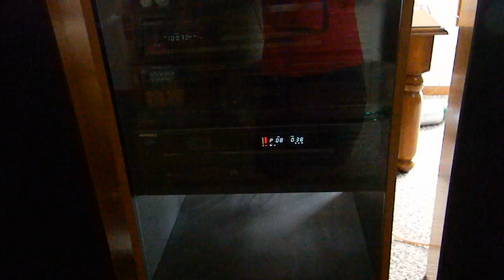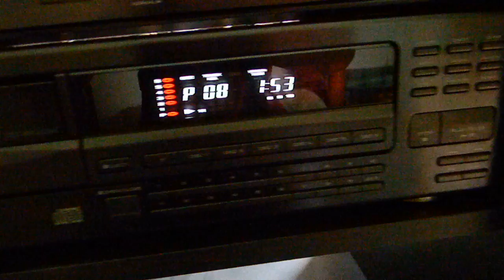Kenwood Home Theater System